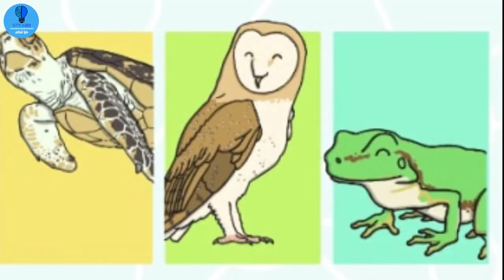Les oiseaux (Apprendre les noms des oiseaux) | Let's Learn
Une erreur a été commise dans la vidéo: Les œufs : le "s" du pluriel ne se prononce pas. Le mot se prononce comme suit /le.zø/
Nous sommes désolés pour cette erreur.